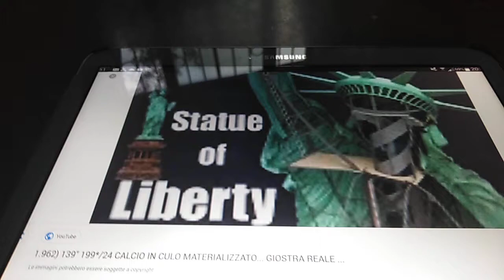(1.980) 52" 202* 63 ELOGIO CON RISCONTRI POSITIVI DEL VIDEO N°(1.962) UN CALCIO IN CULO AL CALCIO...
RINGRAZIO IL RE DEL CIOCCOLATO DI CUI MI SFUGE IL NOME...ERNST KNAM BY WIKIPEDIA... (SEMPRE CHE SIA LUI?) O CHI NE USA IL LOGO PER MOTIVI DI SBERLEFFO... MAGARI A FAVORE DEL CALCIO? SU YOUTUBE TUTTO IS POSSIBLE... RINGRAZIO TUTTI GLI ALTRI CHE NON CONOSCO... PER LA LORO STRAGRADITA VISITA AL VIDEO...
CONTRO UNO SPORT RIEMPICARCERI... GRADITO AI POLITICANTI... DEI FACILI CONSENSI... (LA METAFORA DI FACILI COSTUMI È PURAMENTE CASUALE) QUINDI NON IMPUTABILE DI REATO DI CALUNNIA CARO BRIGADIERE...
SALUTI DALLA SORA ROSA CHE HA DETTO FINALMENTE UNA COPERTINA CULINARIA... (SPIEGAZIONE SOTTOTITOLATA PER I POLITICI) NON È UNA PAROLACCIA... DICE LA SORA ROSA...TERMINE USATO IN CUCINA...